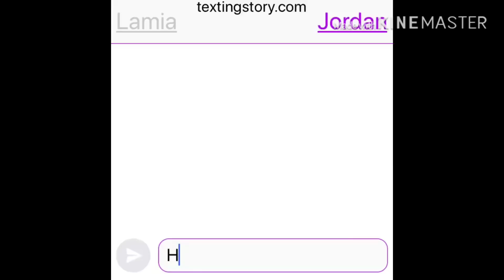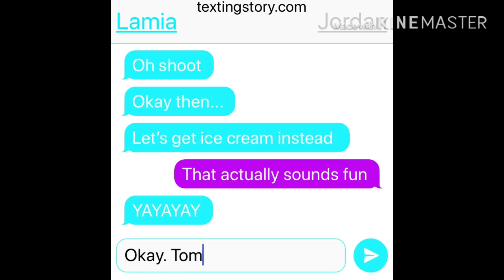My pet - episode 15 -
Song - airplanes

I forgot to put the intro into the last video. sorrryyy
                                              ~MoonChan